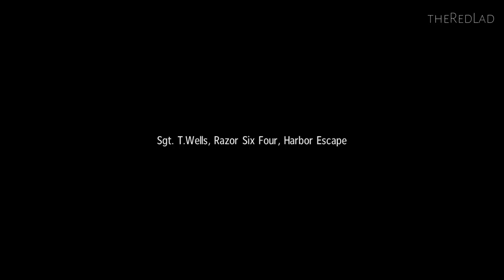Sniper Ghost Warrior : An Alliance to Save Rodriguez [Mission 5] {Walkthrough/Gameplay}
Mission 5 : An Alliance to Save Rodriguez
[No Commentary]

IGN Review : Slowly belly-crawling through the underbrush, I scan the distance for signs of enemy troops. I come to a sudden stop; inexplicably, an invisible wall blocks my forward progress. I crawl to the edge of the brush, frantically run across an exposed trail, and into the foliage to the left of the path, figuring that a different route might be in order, but I'm stymied again as I find myself stuck on a rock that raises only six inches off the ground. Finally, I find a way past these obstacles in the brush and silently arrive at my GPS designated destination marker, but my objective won't clear. I give up. Defeated, I walk back up the hill, walk down the path, which triggers a voiceover, which enables the GPS marker, which spawns enemies on the path ahead of me that kill me.

Sniper: Ghost Warrior makes a rough but sort of charming first impression. Using the Chrome 4 engine originally featured in Call of Juarez: Bound in Blood in 2009, Sniper bears a fair bit of resemblance to last year's video game western, except for, well, all those trees and bushes. While character models look rough around the edges, the environments appear expansive and lush. What's more striking is the sniping mechanic itself. While Sniper: Ghost Warrior isn't quite as excruciatingly prone to realism as, say, ARMA 2 or the original Operation: Flashpoint, it seems realistic. Shots from the titular sniper rifles in Ghost Warrior are subject to gravity and environmental effects from wind and the like, such that play is predicated less on twitch gunplay and more on setting up and taking the right shots at targets - at least at first.
Sniper: Ghost Warrior makes itself more accessible than the more stringent military sims by granting the equivalent of sniper super powers; holding down the shift key while zoomed in with a sniper rifle causes the world to slow, simulating the increased concentration of an inwardly held breath from a trained marksman. On the default difficulty, this is accompanied by a red circular sub-reticule that will appear if you hold your aim long enough, which displays exactly where your bullet will land after the effects of wind and gravity. On harder difficulties, this sub-reticule vanishes, leaving you more at the whim of the elements. Firing a sniper rifle in Sniper: Ghost Warrior feels distinctive and particularly rewarding in comparison to most titles point and click approach to long-range combat. Unfortunately, from there, the game loses its sense of inventiveness and falls into a tired bed of cliches and limitations that sabotage a great deal of its strengths.

Take those lush environments, for starters. They seem wide open for creative positioning and a true sniping experience involving meticulous positioning in search of cover and the perfect shot. Of course, this isn't the way the game works. The world of Sniper: Ghost Warrior is littered with more invisible walls and strange, 12 inch tall barriers than any shooter this side of Modern Warfare. This would be less infuriating if these barriers made sense, but rest assured that areas that seem like the best perches and nests for your clandestine activities are likely to be off-limits. That's assuming of course that you can effectively navigate or aim your shots in those wide open spaces, as Sniper's engine puts out some wildly varying levels of performance and dips in frame-rate depending on what you're looking at, whether on PC or console. The Xbox 360 version of Sniper suffers from frequent tearing, and even my Core i7 SLI system had trouble keeping playable framerates (though this could be fixed in a future patch, as it appears Sniper currently doesn't support SLI or Crossfire configurations, instead reverting to single card performance).

The graphical issues - as well as some generally poor voicework and text riddled with grammatical errors - pale in comparison to level design that does little to support actual sniping, and which is often dependent on AI triggers tied to waypoints that don't work correctly or break completely - like the situation I described in my introduction. There was a point later on where I somehow broke Sniper's AI; after half an hour of trying every route possible and even enabling the game's debug menu to see what could possibly be triggering an alarm, I was forced to give up and restarted the mission.